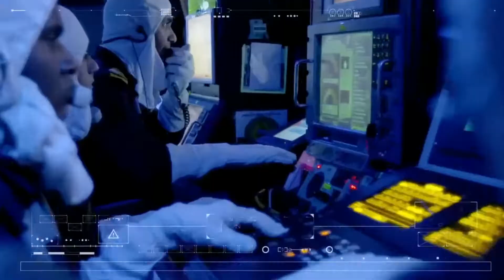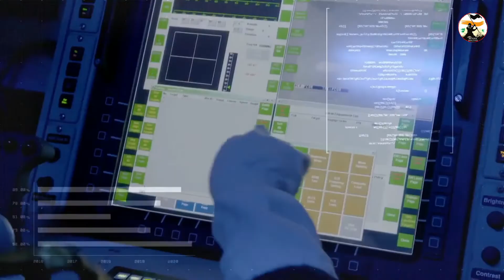Defence News #5 - Hansa NG Test, BSF Jawan Fire, Srinagar Army, Milan Navy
Defence Analysis does not own all rights to these video clips. All the contents belong to their respective owners and I have repurposed them with educational and inspirational values to motivate the viewers for their passion if anyone has any issue with any image or video clip please email us on will remove that footage.